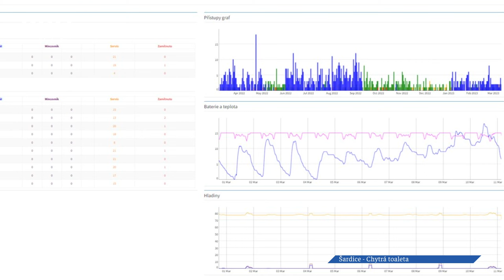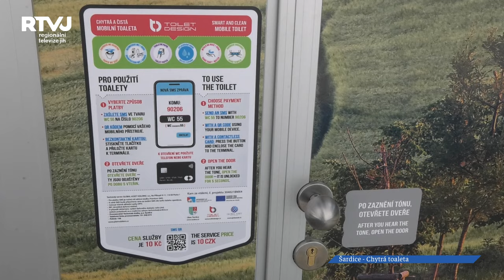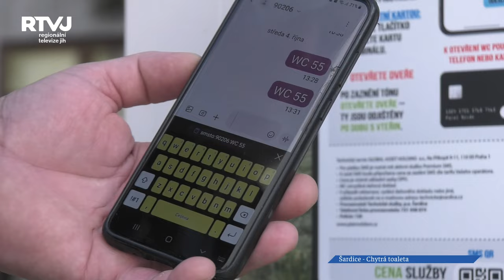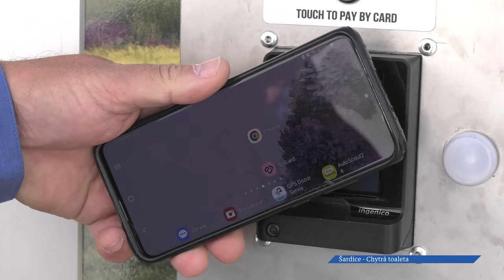Šardice jsou o krok dále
Šardice – vinařská obec na Slovácku, stále více vyhledávaná turisty pro své tradice, folklor i vinařské akce.  To, že obci není lhostejná vybavenost a připravenost na stále vyšší turismus, o tom svědčí i pořízení nové nadčasové chytré toalety. Ano, je to věc, o které se moc nemluví, a přesto je nedostatek veřejných toalet trápením mnoha obcí a měst. Jedním z tvůrců chytré toalety, tedy konkrétně té v Šardicích, je pan Luboš Tvrdík.